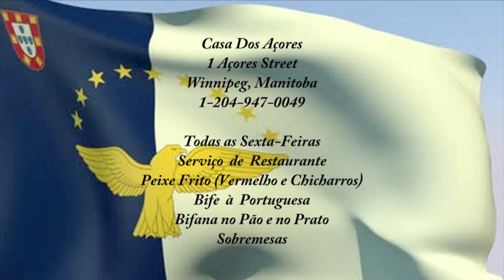Parte 2 Lançamento do livro "O SALVADOR DA HUMANIDADE" Autora Elda Bernardo